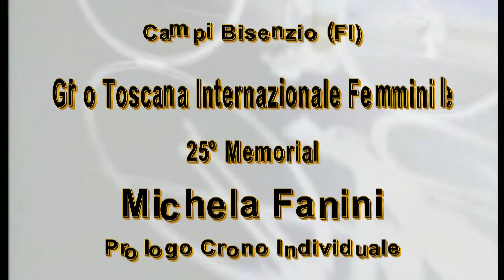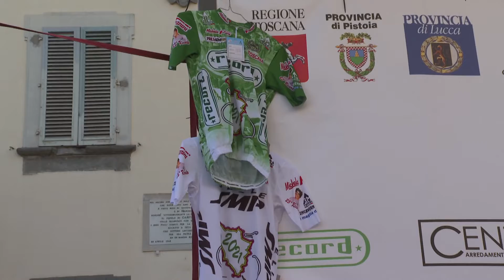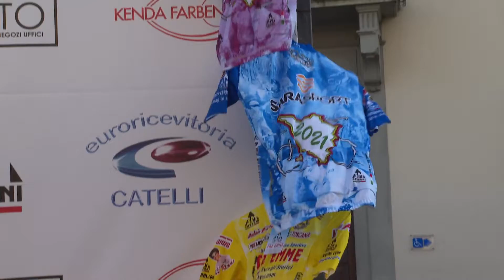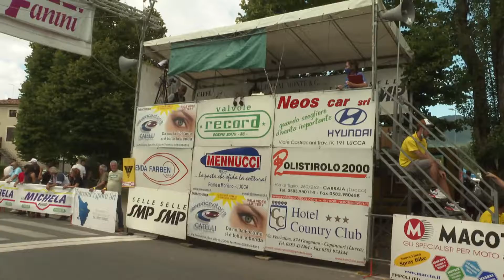Giro di Toscana Internazionale Donne 1^ tappa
Giro di Toscana Internazionale Donne
1^ tappa
cronometro a Campi Bisenzio, di 2.2 km.